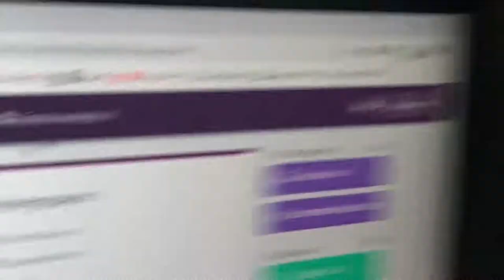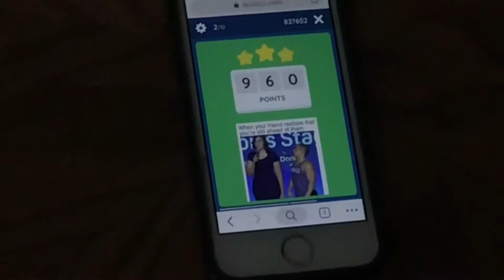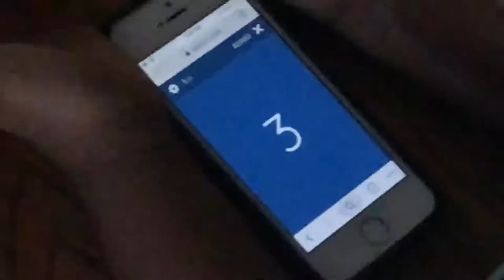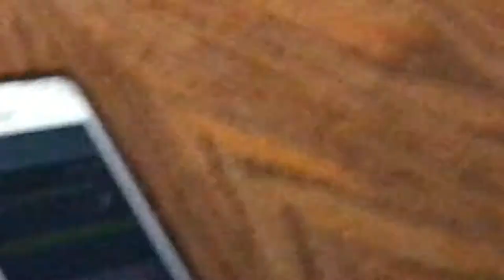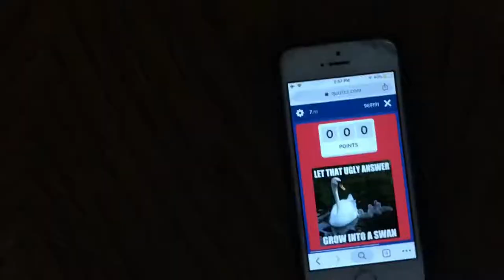Like Brother Like Sister... | (Okeea Dokeea/ Dk Vlogs Episode)